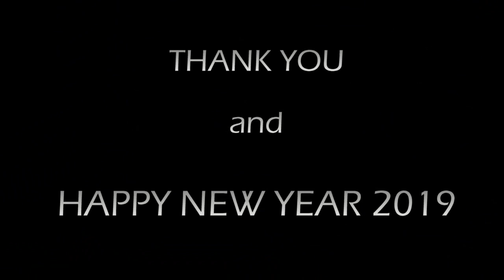Review - Grip Plate for Olympus EM-5 Mark ii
A review of cheap grip plate from eBay for EM-5 Mark II